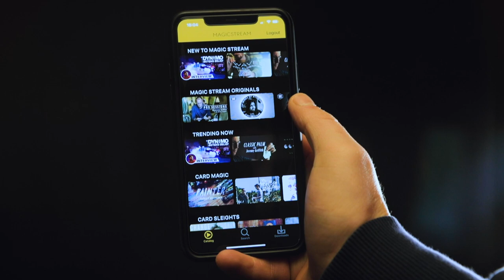New Magicstream app just launched - iOS, TvOS & Android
Download from the App Store or Play Store.

Not a Magicstream member?